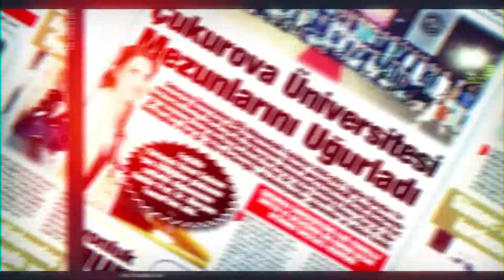GELİYORUZ...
BUNDAN TAM 23 YIL ÖNCE 5 OCAK GAZETESİ, SAVAŞ ÇOKDUYGULU ÖNDERLİĞİNDE ADANA KOKAN BİR GAZETE OLARAK YAYIN HAYATINA BAŞLADI.
TARAFSIZ, İLKELİ, ÖZEL HAYATA SAYGILI YAYIN POLİTAKASI SAYESİNDE, ADANALILAR TARAFINDAN HEMEN BENİMSENDİ…
5 OCAK GAZETESİ’NİN OLAYLARA OBJEKTİF YAKLAŞMASI VE  TARAFSIZLIĞINI KORUMASI  OKUYUCUNUN KALBİNDE AYRI BİR YER TUTTU…
HABERDE, SİYASETTE, SPORDA, MAGAZİNDE HEMEN HEMEN HER ALANDA ADANALILAR HEP KENDİNDEN BİR PARÇAYI 5 OCAK GAZETESİ’NDE BULDU…
ÇÜNKÜ BU GAZETENİN İŞİ GÜCÜ ADANA’YDI…
YAPTIĞI HABERLER İLE GÜNDEM OLUŞTURDU, ULUSAL MEDYADA GENİŞ YER ALDI.
5 OCAK GAZETESİ ARTIK TÜRKİYE’DE BİLİNEN VE TANINAN İLK ÜÇ GAZETEDEN BİRİ…
ZAMAN HIZLA AKIYOR  VE TEKNOLOJİ DURMADAN İLERLİYORDU…
5 OCAK GAZETESİ BUNA KAYITSIZ KALAMAZDI…
ARTIK DÜNYA, TEKNOLOJİ SAYESİNDE CEBİMİZDE TAŞINABİLİR HALE GELDİ…
KALİTELİ EKİP ANLAYIŞIYLA, BİZ DE İNTERNET TV İLE SİZ OKUYUCULARIMIZLA YÜZ YÜZE GÖRÜŞMEYE KARAR VERDİK.
VE 5 OCAK TV’Yİ YAYIN HAYATINA GEÇİRMEK İÇİN SON HIZLA ÇALIŞIYORUZ…
TEKNOLOJİNİN BÜTÜN YENİLİKLERİNDEN FAYDALANARAK, SON SİSTEM CİHAZLARLA, WEB TV TABANLI GENİŞ STÜDYOLAR HAZIRLADIK…
CANLI YAYIN ARACIMIZLA SİZLERE EN SICAK GELİŞMELERİ AKTARMAYA ÇOK AZ KALDI…
ÇUKUROVANIN DÜNYAYA AÇILAN PENCERESİ 5 OCAK TV, ÇOK YAKINDA YAYINDA…